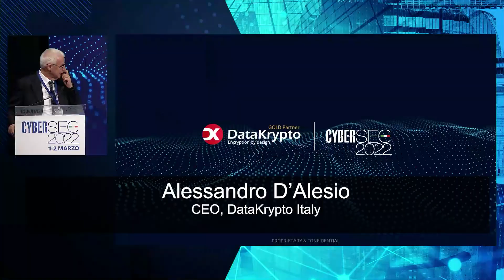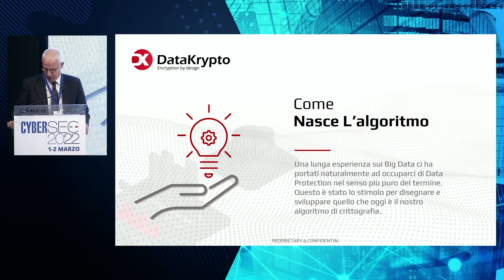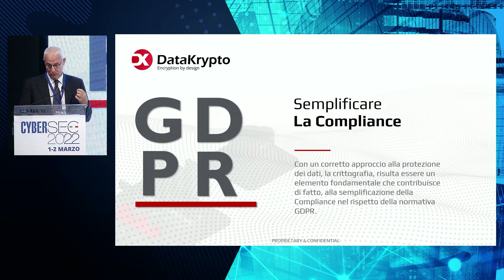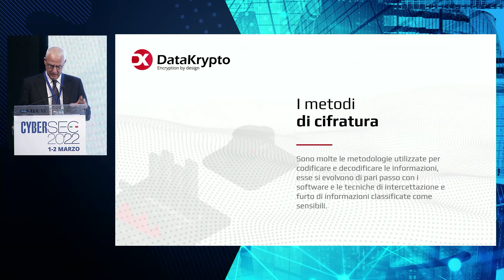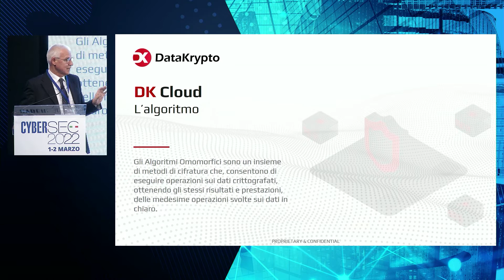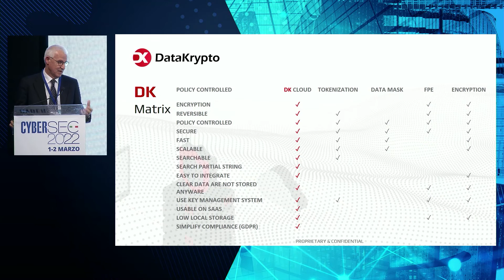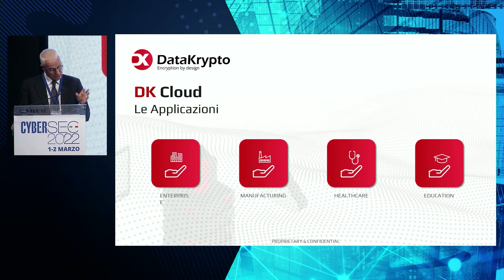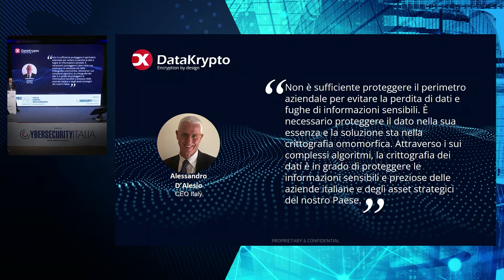CyberSec2022. Il videointervento di Alessandro D’Alesio (CEO, DataKrypto Italy)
"Un nuovo livello di sicurezza con la crittografia omomorfica" è il titolo del videointervento di Alessandro D’Alesio, CEO, DataKrypto Italy, intervenuto a CyberSec2022 – Italia, Europa, Mediterraneo, la Conferenza internazionale organizzata da Cybersecurity Italia a Roma l’1 e 2 marzo 2022.